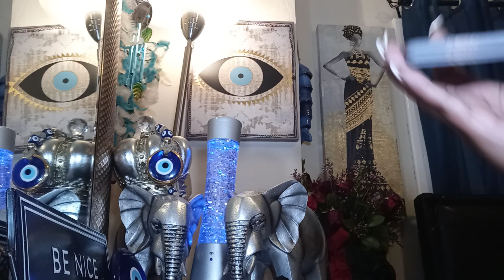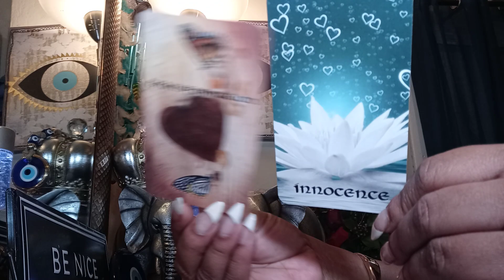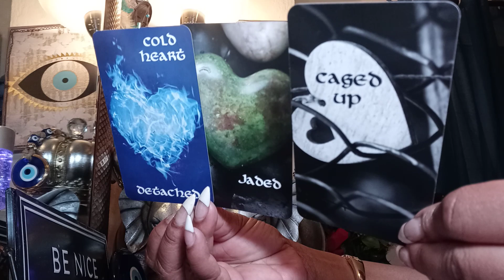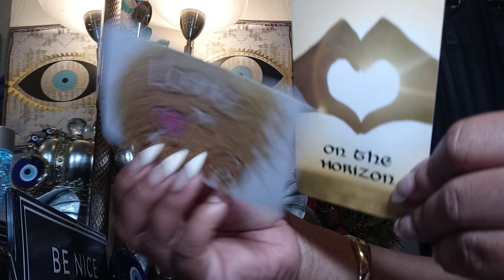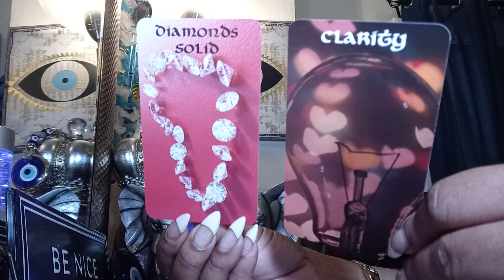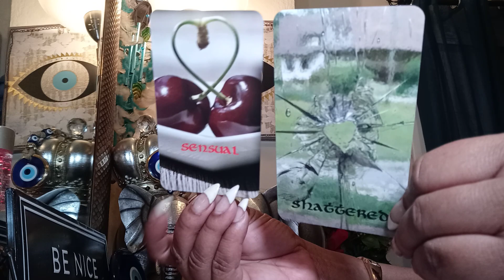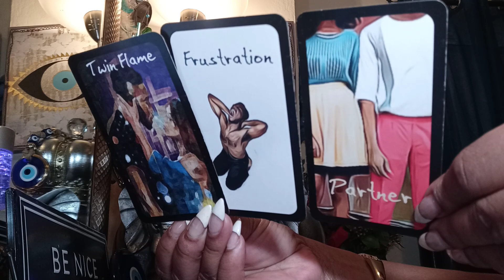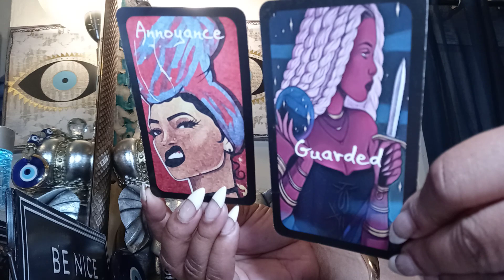Divine Masculine 💔Upset Pissed Off His Valentines day Been Horrible🥀 Hurting Inside Missing U😭🏊